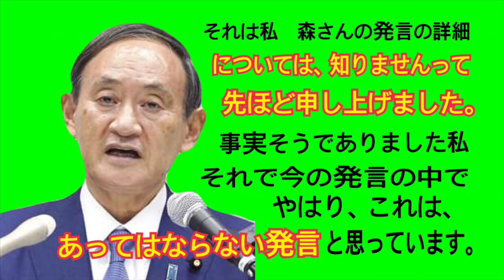▶︎【政治の紙芝居】女性差別発言を［知らない菅総理］後半［知ってる菅総理］どっちやねん❓🎤👴？ ［登場人物］枝野幸男、菊田真紀子、菅義偉（本人の声）森会長についての質疑応答（弁論）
【政治の紙芝居】
森会長の不適切発言
についての質疑応答
🎤👴（あっては
ならない発言と認め）

嘘ついたら駄目よ❓
反省して下さい🙏
（知らない訳がない）